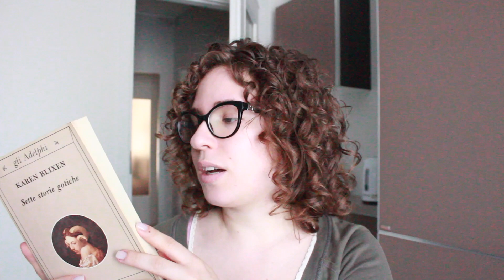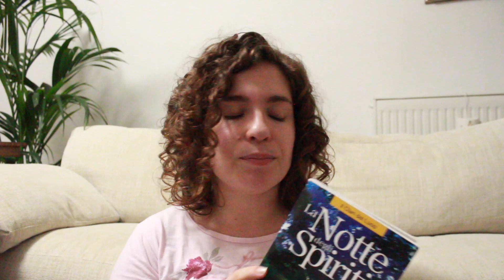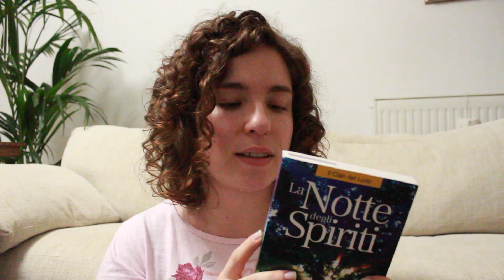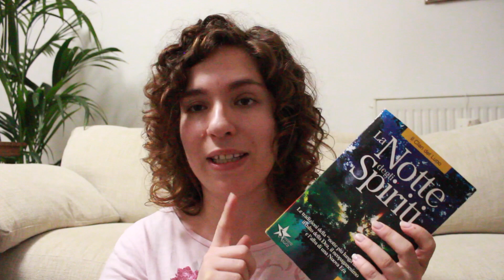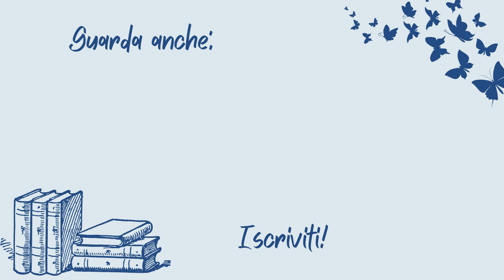Letture spooky (o quasi!) // Reading vlog